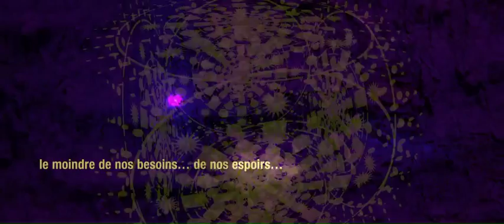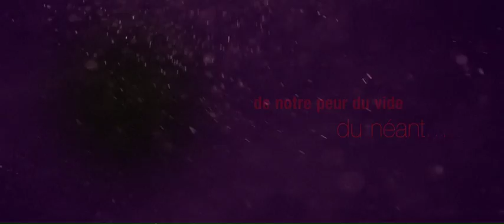L'imagination ou la volonté de pouvoir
Un film de Franck Jouneau - Réflexions sur le thème de l'imagination.